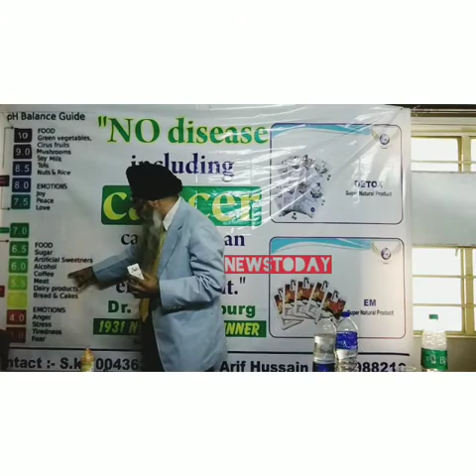एक ऐसा स्प्रे जो सैकड़ो बीमारी से बचाने का करेगा काम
पूरी खबर जानने के लिए किल्क करे, newstodayjharkhand.com